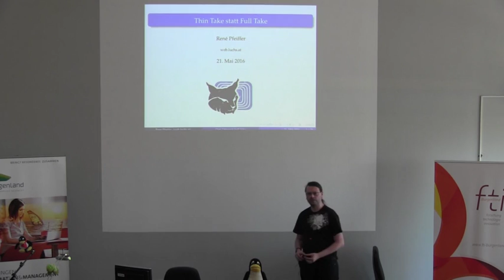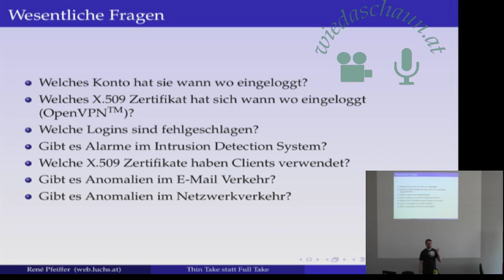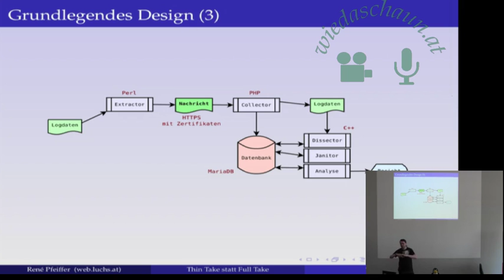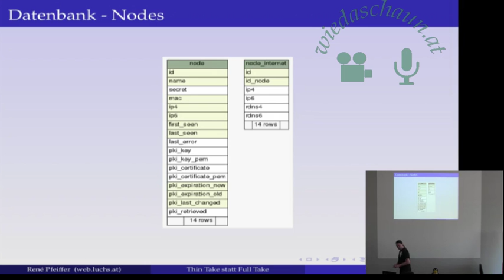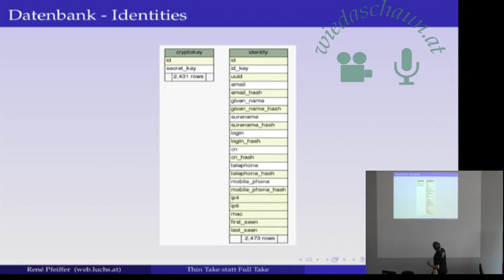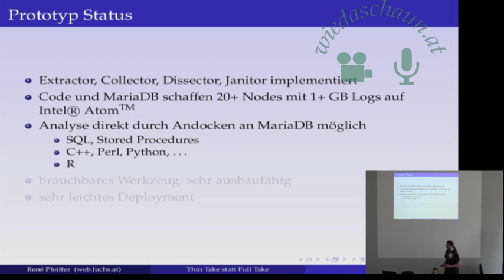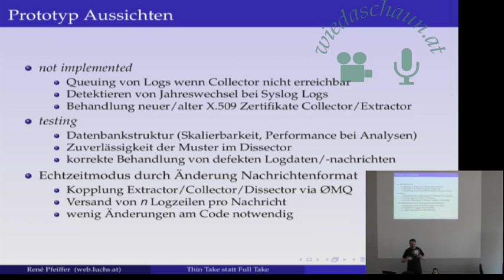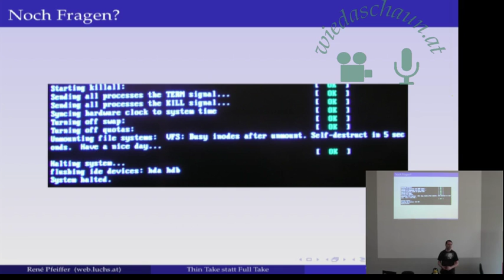Thin Take statt Full Take – Loganalyse mit wesentlichen Daten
Rene Pfeiffer

Loganalyse hat sich in den letzten Jahren stetig
weiterentwickelt. Die Analyse heißt derzeit Security Information and Event Management (SIEM). Es gibt haufenweise Produkte und Projekte, die Logdaten importieren und dann aus dem gesammelten Korpus Berichte extrahieren. Oft ist noch eine Logik zur Erkennung von Anomalien oder Mustern enthalten. Der
Nachteil ist der sogenannte Full Take, d.h. das komplette Importieren von Logdaten.
Möchte man gezielte Fragen stellen, die nur einen Teil der Daten benötigt, so scheiden einige Projekte gleich aus. Im Vortrag soll eine Methode vorgestellt werden, die Daten aus Syslog und Suricata Intrusion Detection Sonden zusammenführt, auseinandernimmt und dann einer Analyse zuführt. Thin Take statt Full Take, denn Big Data hat ja mittlerweile jeder.